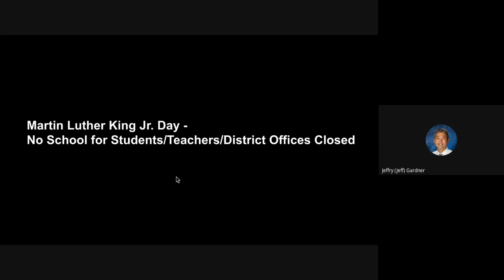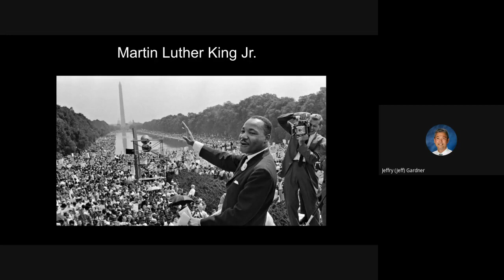TGIF and MLK Jr.